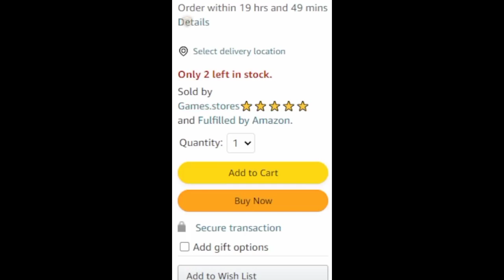TECHNO GAMERZ REVEALING NEW SETUP I TECHNO GAMERZ I UJJWAL GAMING